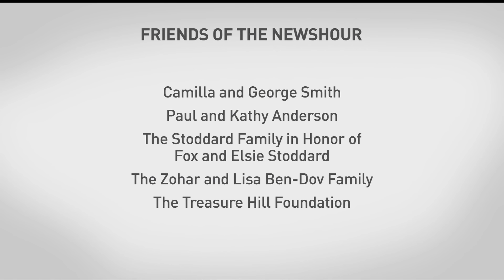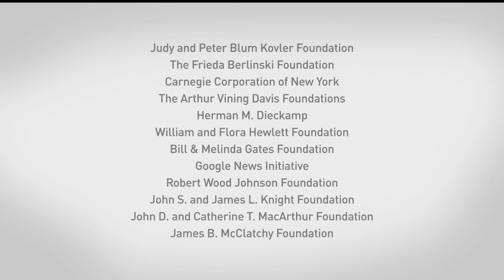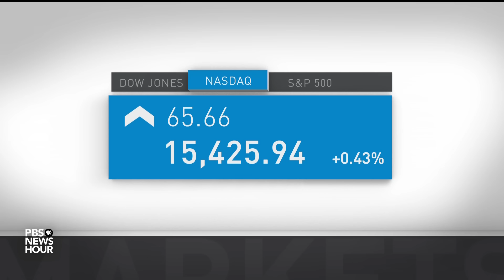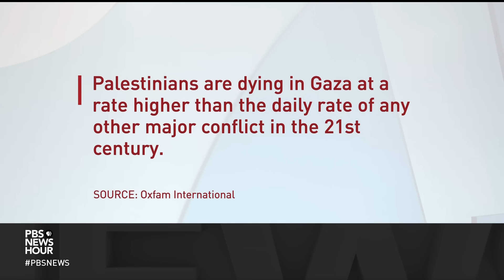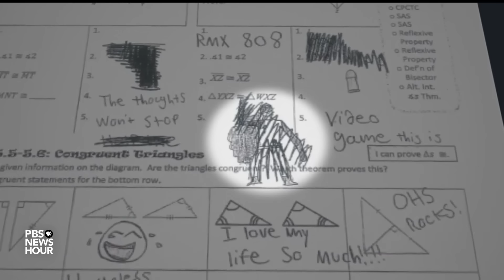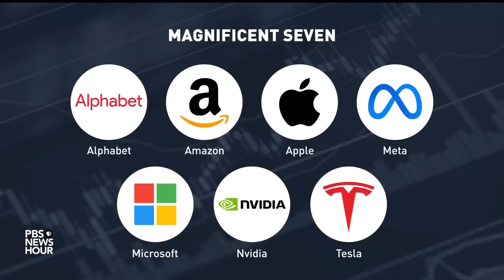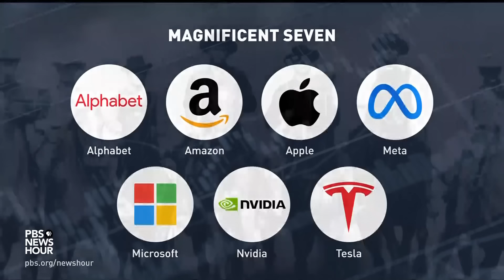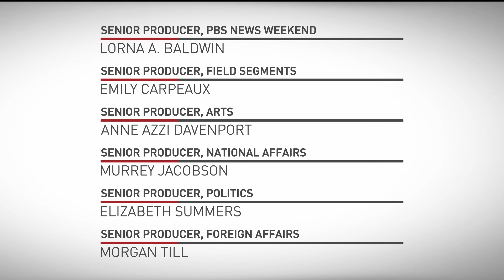PBS NewsHour 9pm update, Jan. 23, 2024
Tuesday on the NewsHour, Nikki Haley hopes to gain ground on Donald Trump in New Hampshire where Republicans are deciding who should be the GOP nominee. The war in Gaza sees one of its deadliest days yet for Israeli forces as a brutal ground offensive grinds on. Plus, the parents of a mass shooter face a manslaughter trial over whether they can be held accountable for their actions and inactions.